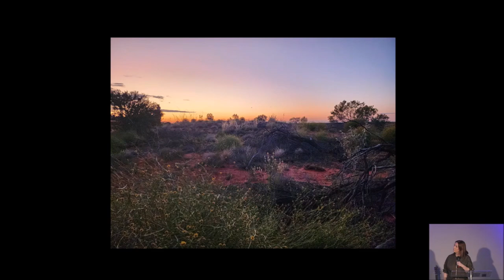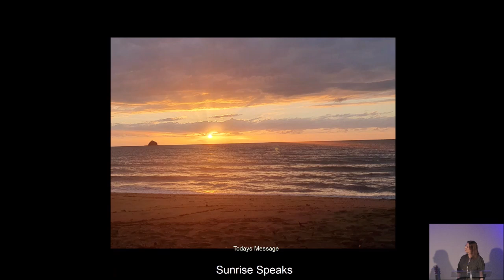Sunrise Speaks - Ps Helen Leafa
Rock Church Sunday Service 15th September 2024